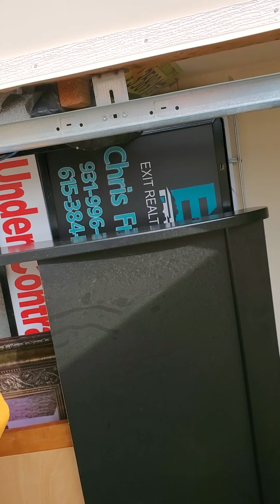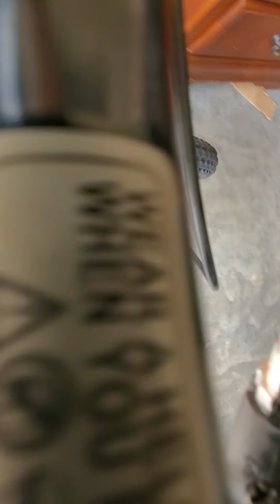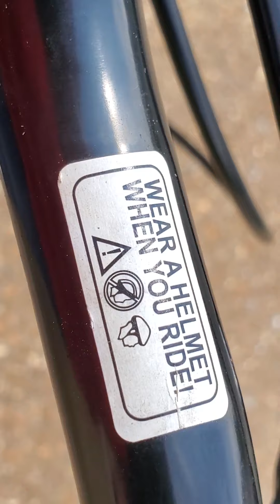I am riding my mountain bike,